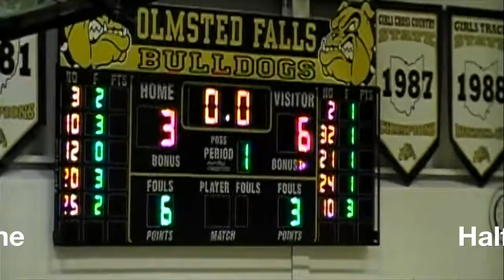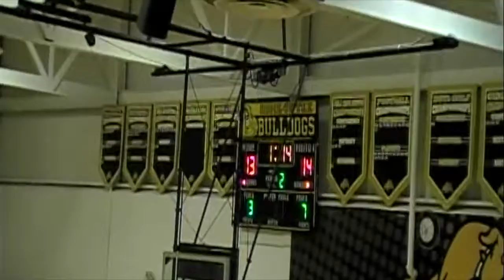Classic Games: Stow vs. Avon Lake 12/21/16 Olmsted Falls Holiday Tournament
2016-17:  5th Grade Stow Lady Bulldogs Basketball